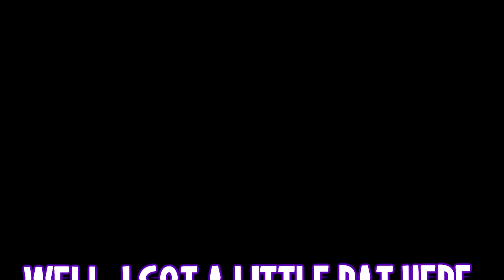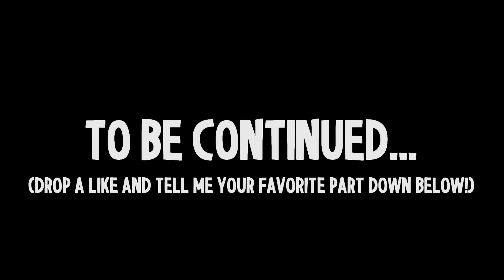MIDNIGHT KIDNAPS PRINCIPAL NEZU! (VRChat Funny Moments)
Hey what's up peeps, in today's video some awesome people and I play some VRCHAT. We played around in a MY HERO ACADEMIA themed villain world. All Might and the heroes lost the fight to ALL FOR ONE, thus starting this villain society.

I loved recording and editing this VRCHAT MY HERO ACADEMIA video. There were so many VRCHAT FUNNY MOMENTS and I can't wait to start working on part 2! I really enjoyed making this BOKU NO HERO ACADEMIA themed video.

Taking a twist on BOKU NO HERO like this, was so interesting to me. In this VRCHAT MY HERO video, MIDNIGHT KIDNAPS PRINCIPAL NEZU! MIDNIGHT is a villain in this alternate timeline! The heroes must blend in and hide in plain sight.

Thank you all so much for the birthday wishes yesterday, we'll get to 100K later this week! Let me know what you think is going to happen in the next part, down in the comment section!